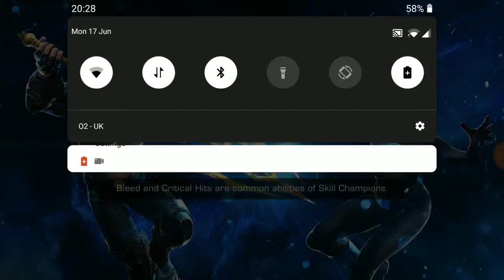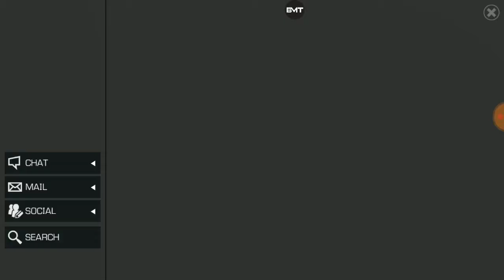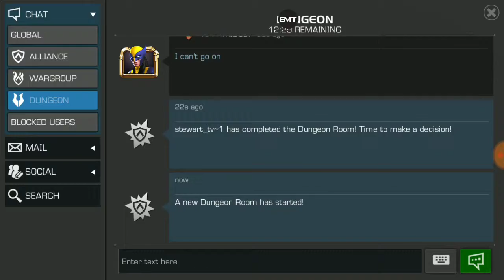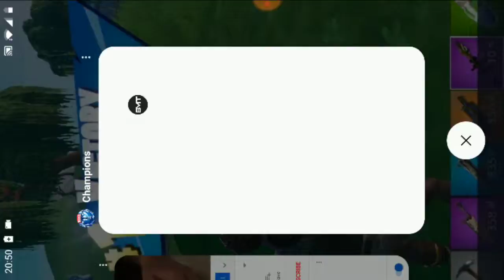More contest of champions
Jake if your reading is if you give me trouble in class I will make the WORST video just beware